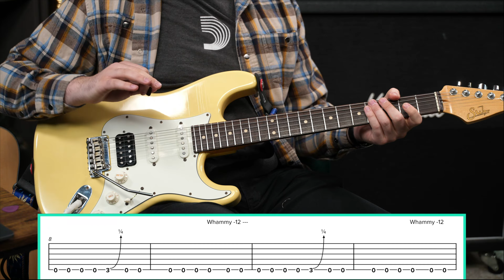Is This The Best Guitar Pick Ever? - The Guitar Riff (Ep.8)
Join Ayla and Kent as they discuss Kent’s crazy new purchase. Why did he spend $40 on a single guitar pick?!

Ready to level up your playing? Get personal coaching tips and structured lessons: enjoy your free 7-day trial to Guitareo!

About Ayla Tesler-Mabe:

Ayla has been making waves in the world of guitar playing as a professional guitarist, vocalist, multi-instrumentalist, and composer, since the early age of 14. After only been playing for two years, her first YouTube video (a rendition of John Mayall’s “Hideaway”) put her on the map and kickstarted her music career. She has since been featured in Rolling Stone magazine, become a member of the Ernie Ball and Fender family of artists, and earned various Berklee College of Music scholarships. Musically, Ayla finds great pleasure in exploring the numerous avenues available to her through various styles of music, as seen through her work with Calpurnia and Ludic.

About Kent Shores:

Kent holds a degree from the University of North Texas in Jazz Studies - Guitar Performance with a Minor in Music Theory and has performed across Canada, the United States, and India with various bands. As an educator, Kent has over 10 years of experience teaching lessons ranging from complete beginners to more advanced players. His teaching philosophy is all about bringing out the best in his students and fostering a love of music. He strives to make sure that music lessons are fun and enjoyable. He finds great joy in sharing music with his students and celebrating their achievements.